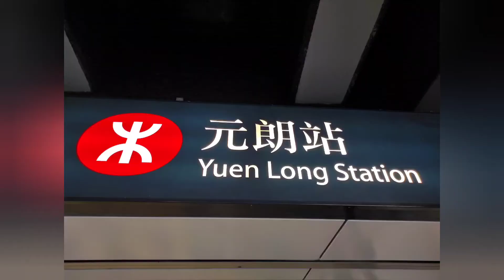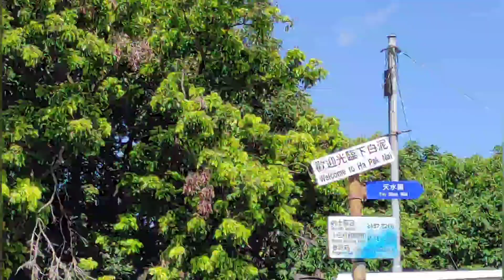Probinsiya refresh relax